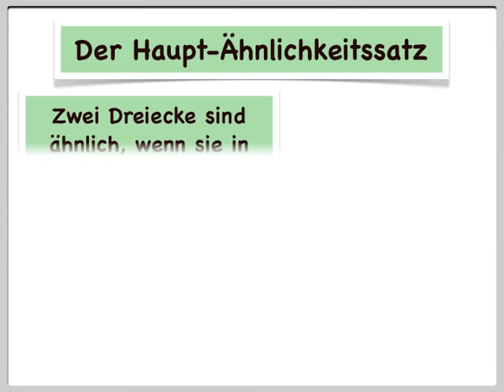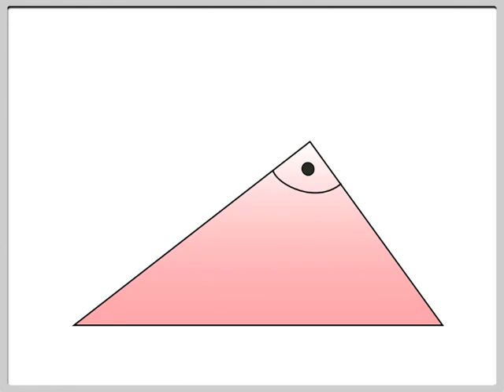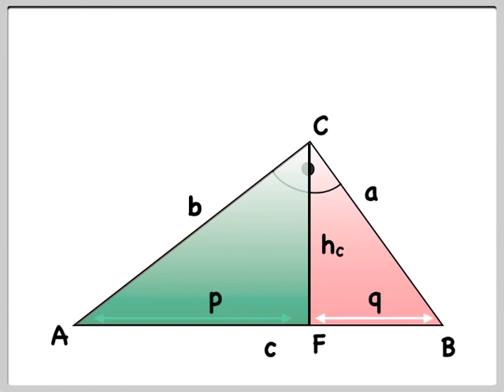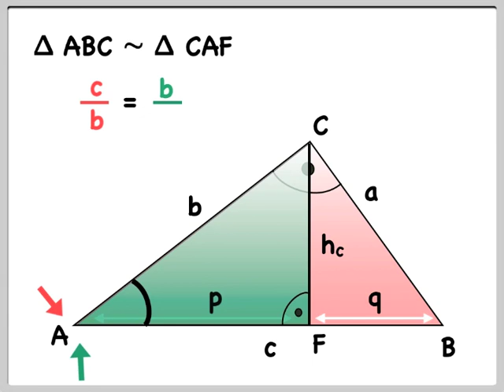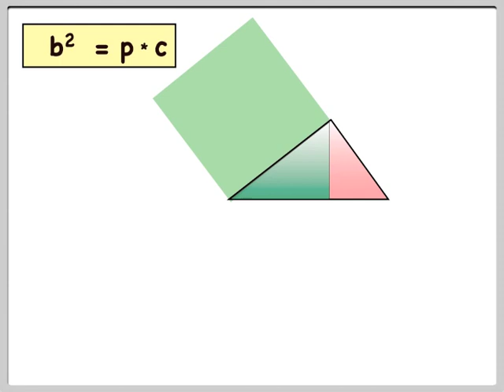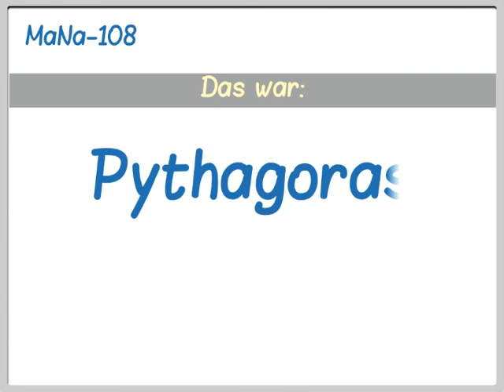Pythagoras: Der Katheten-Satz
Eine einfache Herleitung für den Katheten-Satz über Ähnlichkeiten.